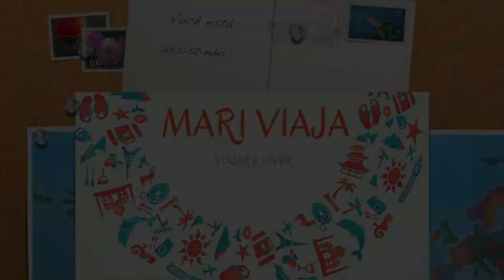Mari Viaja: Trekking 7 Praias secretas de Peruibe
Hoje no Mari Viaja uma dica super quente para os amantes do esporte e da natureza. Um trekking de 22 km pelas sete praias secretas de Peruíbe. No video falo sobre minha experiência fazendo um trekking pela primeira vez e dou dicas para quem deseja fazê-lo também.

Mais fotos e videos de viagem no meu blog e no instagram @maryviaja